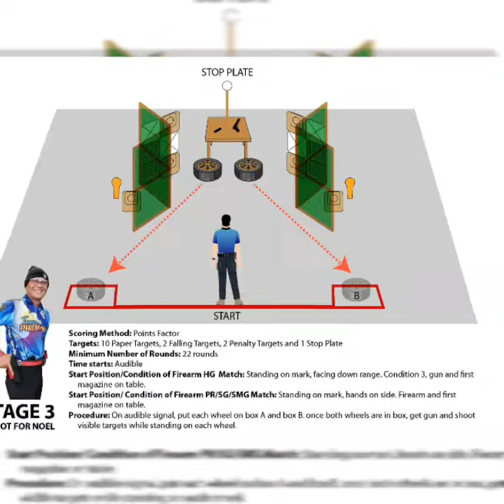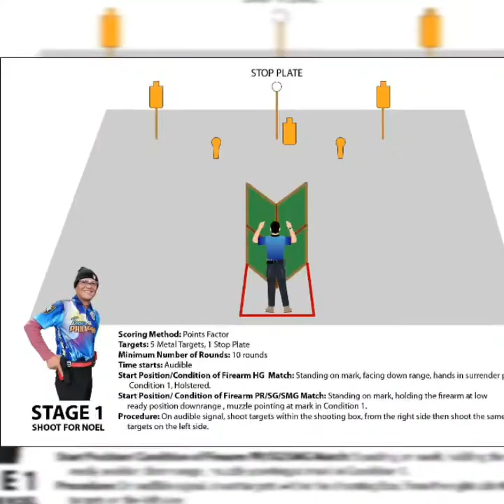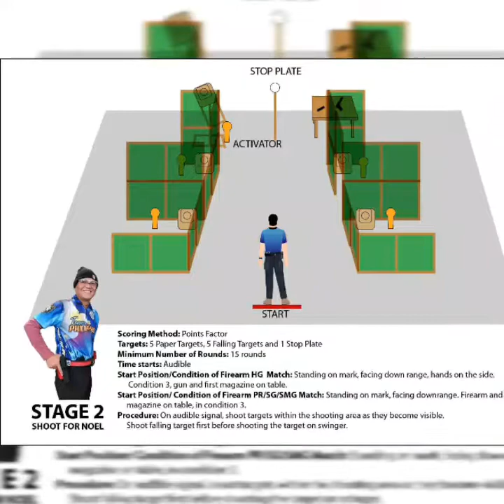SHOOT AND HELP OUR BROTHER NOEL DE PANO…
shoot for noel he is suffering from kidney problem and he needs financial helps for his dialysis PROCEED WILL GO TO NOEL DE PANO`S nieces bank account...